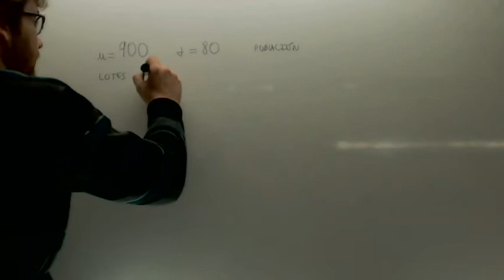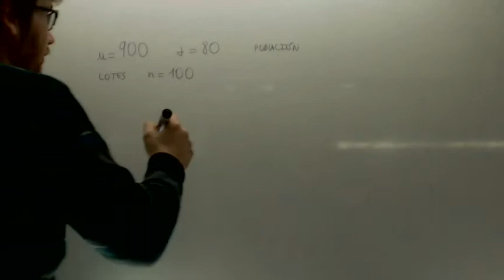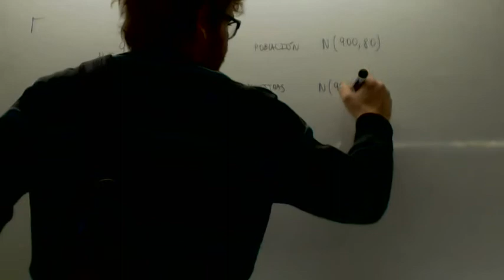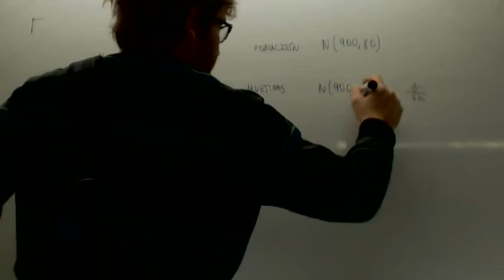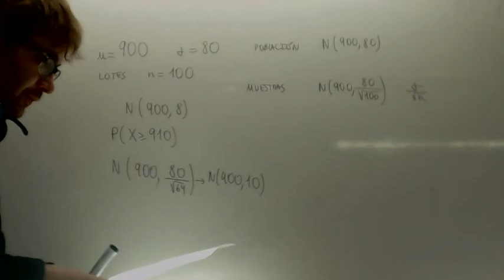Teorema central del limite Problema bombillas Matematicas CCSSAcademia Usero Estepona